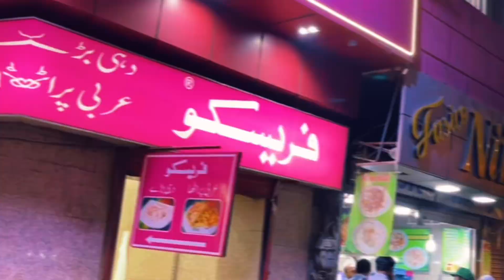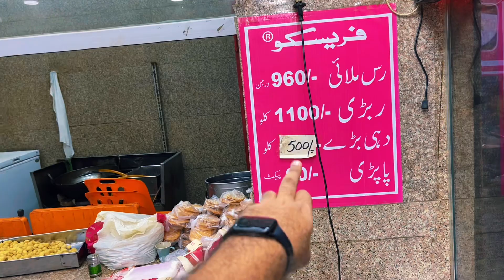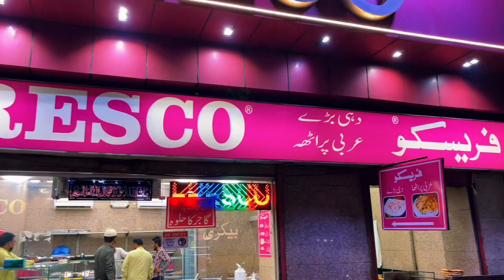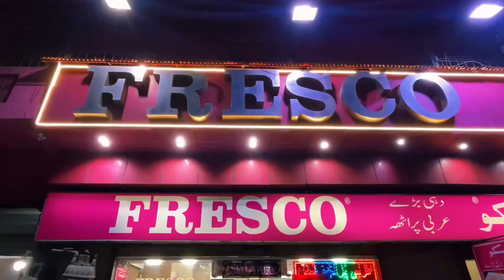Fresco Bakery Kay Famous Dahi Baray Burns Road Karachi